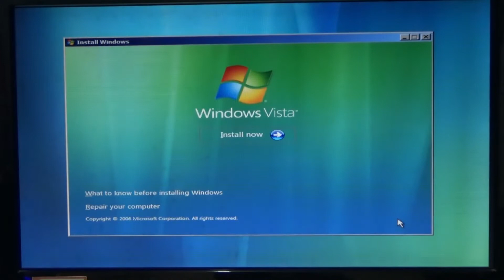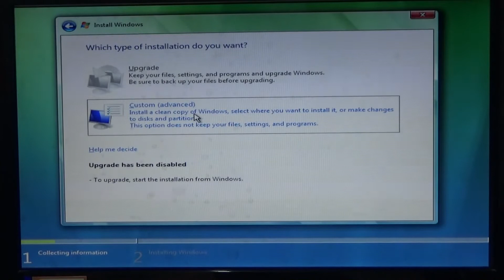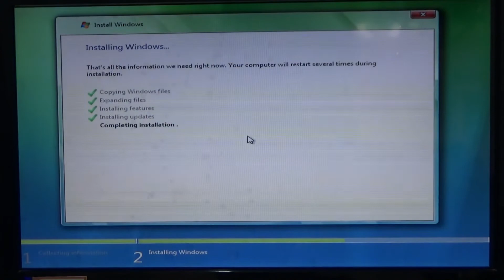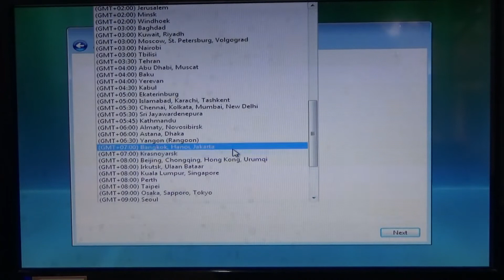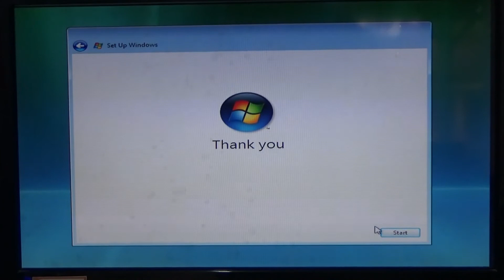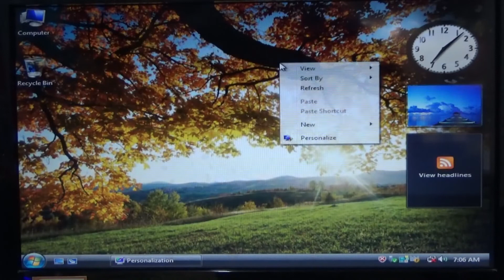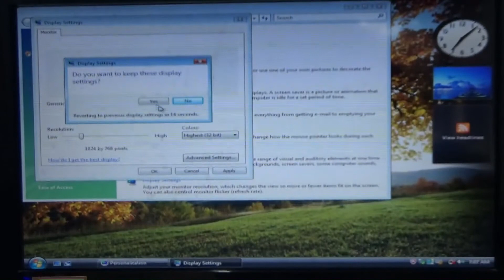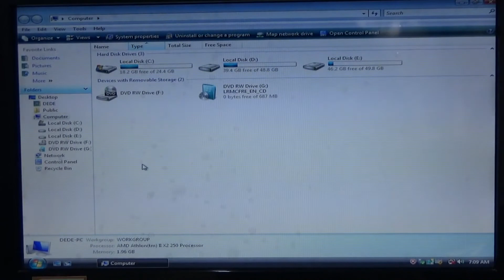Install Windows Vista tahun 2021, Nostalgia windows vista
Selamat datang di Channel Teknik Kang Dede.
Channel ini berisi tentang tutorial seputar komputer, Fotografi dan editing Video.

terima kasih